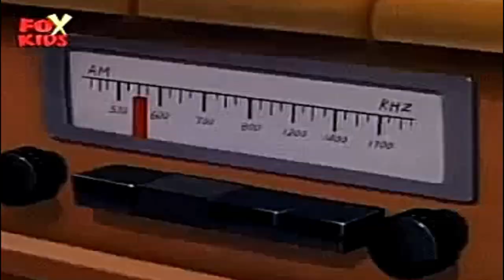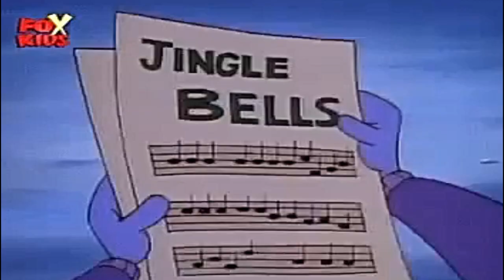Viata cu Louie | 01 - O surpriza de Craciun pentru doamna Stillman (in romana) Full HD